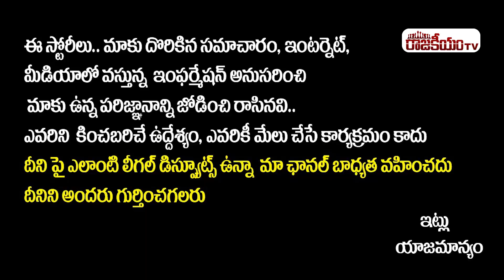Chiluka Praveen Controversial Comments About Teenmaar Mallanna Joining in BJP | MODI | RajakeeyamTv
Hello Friends,

Regards,
Rajakeeyam Team